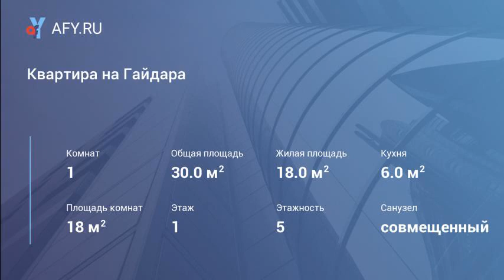Квартира на Гайдара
Цена: 17 000 Руб.
Сдам квартиру в Подольске, ул. Гайдара 1/5 в наличии есть все необходимое для проживания. Центр города, развитая инфраструктура. Без залога!